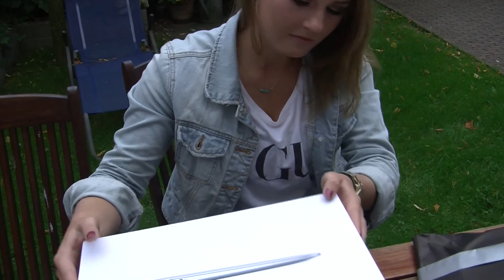Trijntje Cornelia onderweg naar het volgende goede doel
Trijntje Cornelia pakt weer eens uit